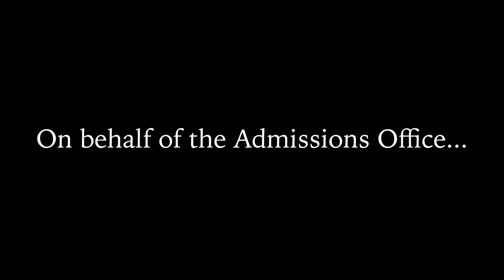The Branson School Virtual Tour